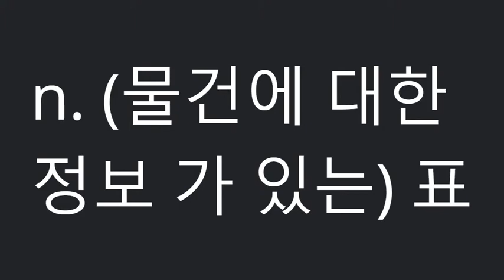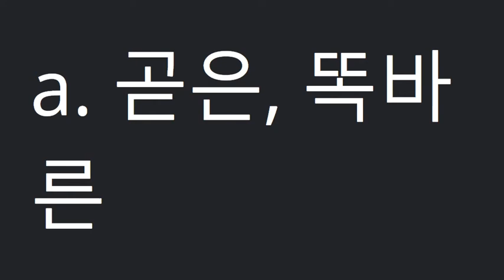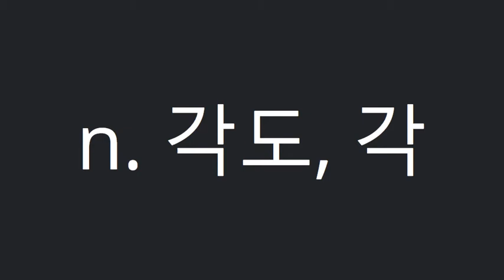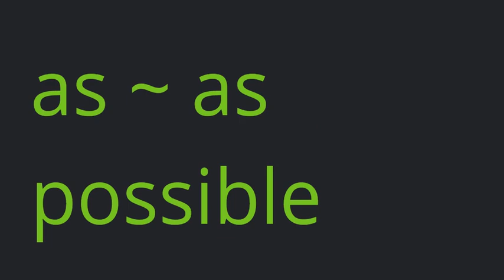시사(박준언)중2_2과_단어 (2015 개정)